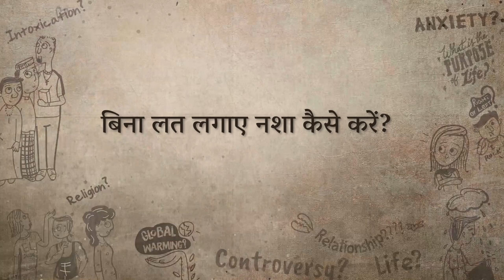बिना लत लगाए नशा कैसे करें? | Sadhguru Hindi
सर जे जे स्कूल ऑफ आर्ट के छात्र के एक प्रश्न का उत्तर देते हुए सद्गुरू बता रहे हैं कि कोई व्यक्ति चाहे किसी भी क्षेत्र में काम करे मूल रूप  से उसका काम जीवन के किसी पहलू को ज्यादा गहराई से जानना है।